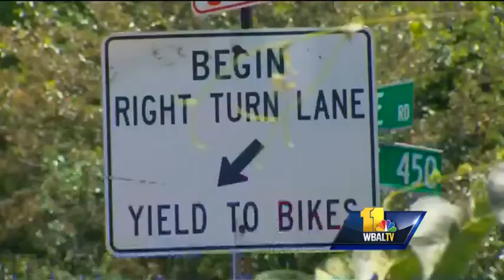Police: 5 crashes involving cars, bikes in 5 days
Anne Arundel County police are outlining bicycle and car safety when sharing the road after five bike crashes involving cars in the last five days.